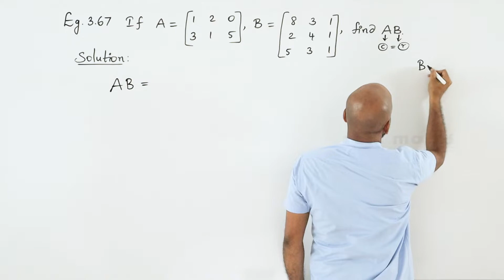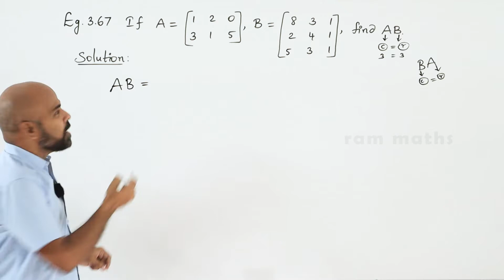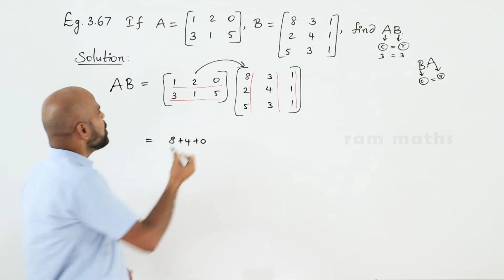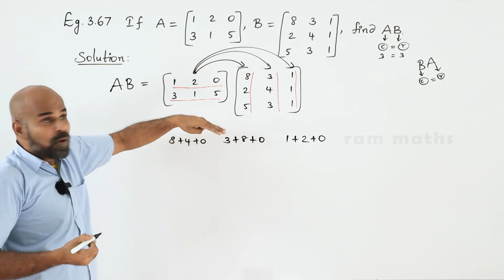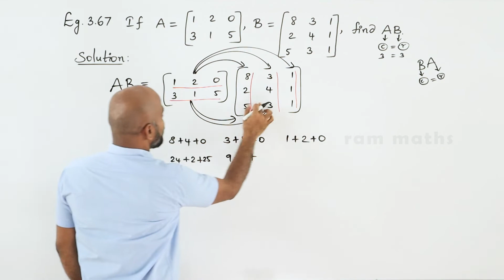10th | EXAMPLE 3.67 | ALGEBRA | CHAPTER 3 | STATE BOARD | RAM MATHS